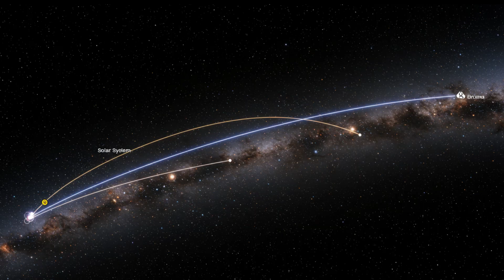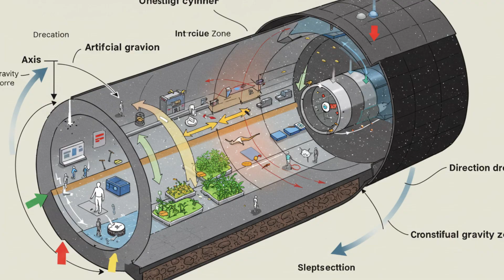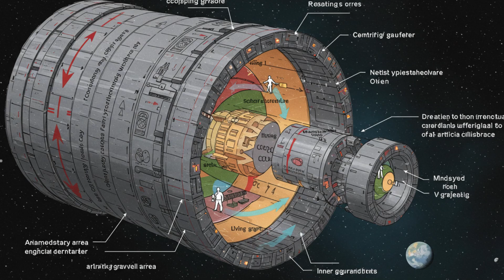Humanity's Insane Plan to Escape the Dying Sun: Project Hyperion!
In 5 billion years, the Sun will expand into a red giant and destroy the Earth. It's not a possibility; it's a cosmic deadline. But what if humanity's future isn't about escaping our world, but taking it with us?
This is Project Hyperion, a real-world scientific challenge to design an interstellar ark capable of carrying a human colony across the stars for millennia. We dive deep into the winning design, "Chrysalis," a self-sustaining generation ship so massive it would be built by mining an entire asteroid in deep space. Discover the mind-bending engineering, the closed-loop biosphere, and the nuclear fusion reactor at its heart.
But the biggest challenge isn't the technology—it's us. Could a society survive for thousands of years, completely isolated in the void? Join us as we explore the most audacious survival plan ever conceived, a plan that forces us to question what it means to be human when Earth is only a distant memory.
If you enjoyed this journey into humanity's potential future, be sure to LIKE the video, SUBSCRIBE to Mysteries of the Universe, and hit the NOTIFICATION BELL so you never miss an exploration into the cosmos.